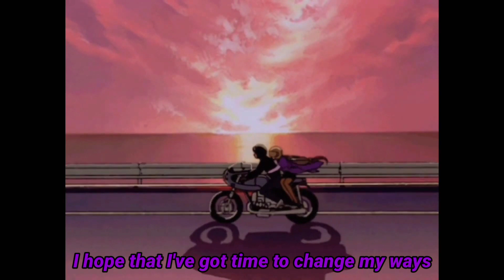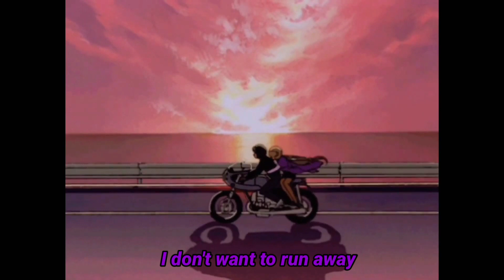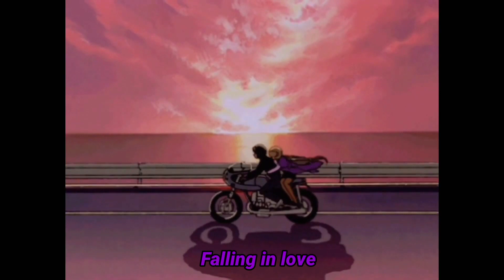EYEDRESS - Last Time I’m Falling in Love (Lyrics)